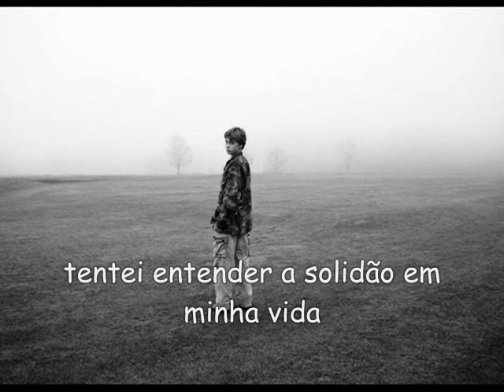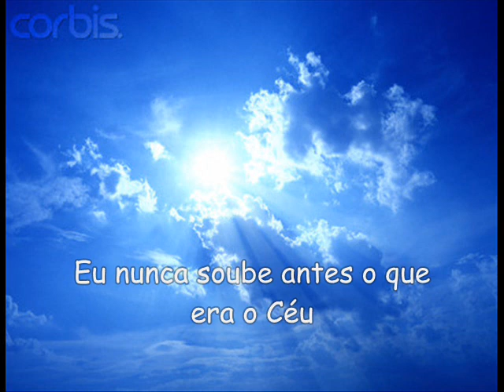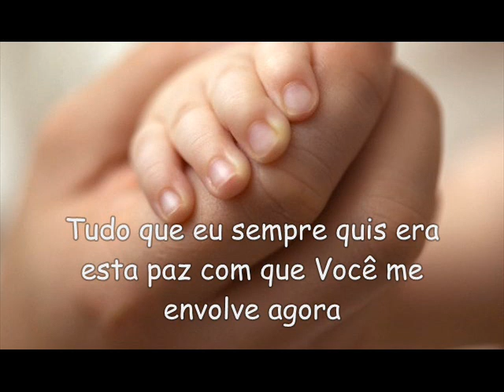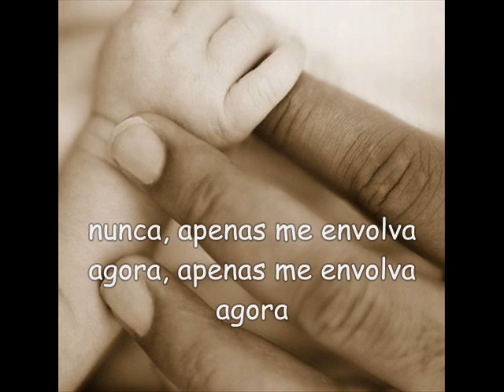Hold me now - acoustic (Jessie Daniels)Legendada em português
Musica Hold me now (acústica) legendada em português